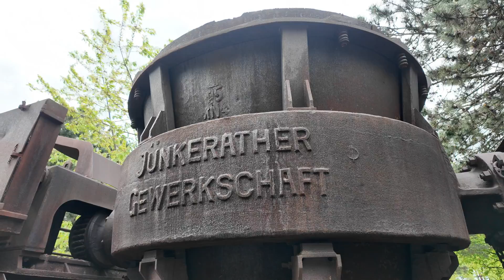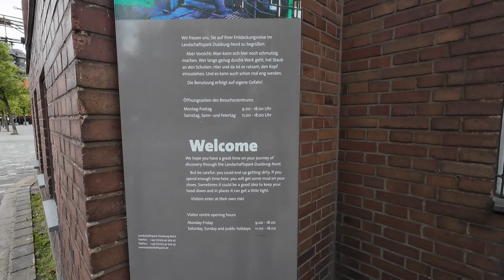Landschaftspark Duisburg Nord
Heute bin ich im Landschaftspark in Duisburg unterwegs. Das Wetter ist sehr windig und durchwachsen. Hier auf dem Gelände des Landschaftsparks wurde früher Stahl produziert. Jetzt kann man die Reste der Alten Industrieanlage besichtigen. Auf dem Gelände finden auch jede Menge Veranstaltungen statt. Der Landschaftspark hat eine eigene Homepage die alle Informationen für euch bereit hält. Der Eintritt ist frei, es gibt jede Menge guter Fotospots.